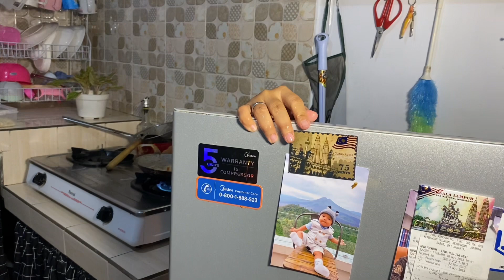COBAIN BAYAM MERAH ✨ TERNYATA ENAK BANGET ⁉️BERSIH BERSIH RUMAH DAN MASAK EBI FURAI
daily vlog pf housewife
daily routines of house cleaning
lets clean with me